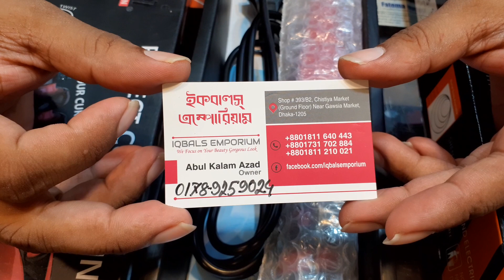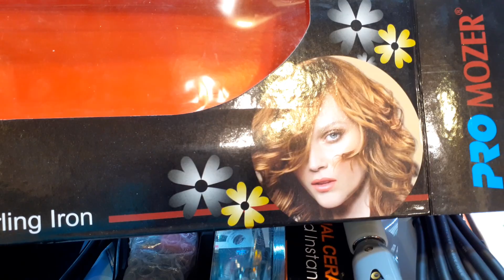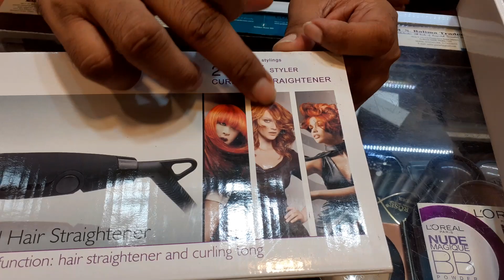নিজের চুল নিজে ডিজাইন করুন ঘরে/হেয়ার কার্লার/BRANDED HEAR KARLAR BD PRICE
১০০% গ্যারান্টি চুল ডিজাইন হবে,নিজেই চুল ডিজাইন করুন,ভালো মানের কার্লার কিনতে কন্টাক্ট করুন